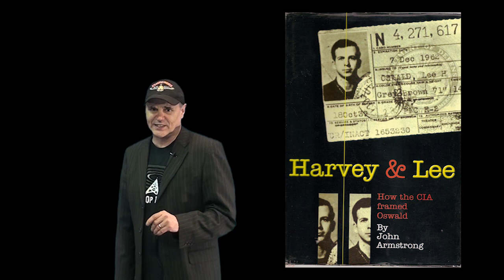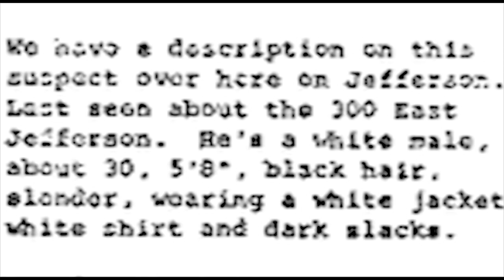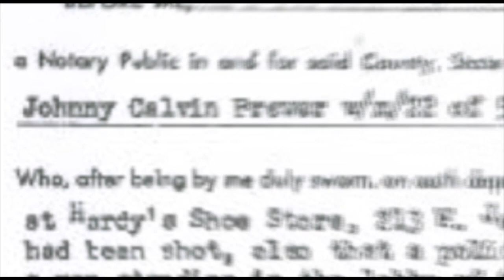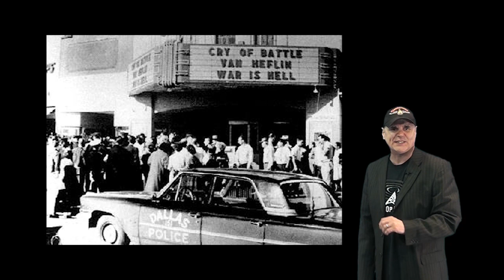50 Reasons For 50 Years - Episode 20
Oswald & Tippit
Host Len Osanic, with assist from researcher John Armstrong, takes a closer look at the activities of alleged assassin Oswald, and his supposed second victim Dallas police officer J D Tippit, in the hour or so after the assassination. From the School Book Depository to the Texas Theater, was Oswald acting erratically or with purpose?